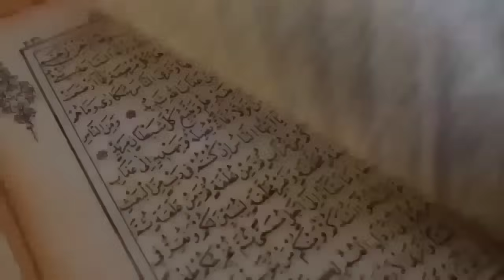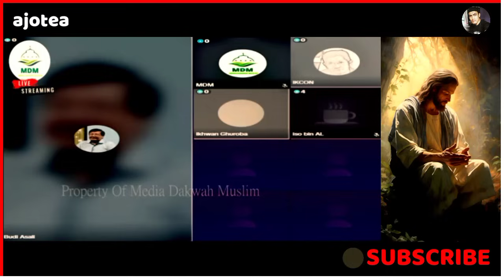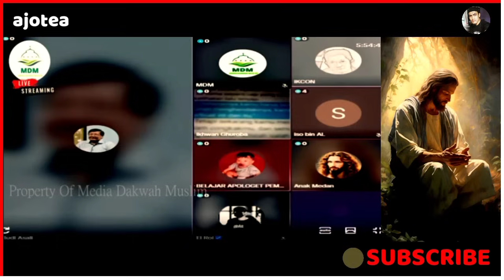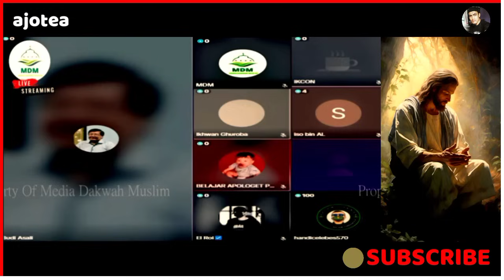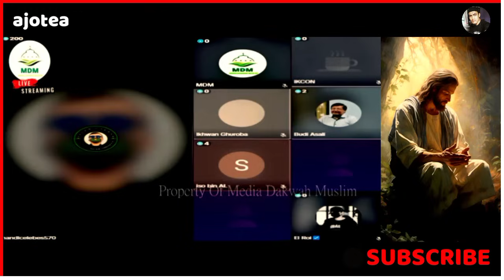YA SUDAH! CUKUP IMANI BANGKE AJA PASTI MASUK SORGA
Ya Sudah! Cukup Imani Bangke Aja Pasti Masuk Sorga, Kalau Oten Hanya Cukup Mengimani saja Sudah Pasti Di jamin Masuk Sorga, Salah Satunya Adalah Pemahaman Pendeta Budi Asali Atau Pdt .Buas, ini Sebenar nya Di Islam Pun Dibenarkan itu, Bahwa Yang Membuat Orang Masuk Sorga Itu Bukan Karena Amal Perbuatan Dan Ibadah nya, Tapi Karena Allah Ridlo Padanya, Karena Memang Jika Ibadah Menjamin manusia masuk sorga, sungguh Itu masih Cetek, Dan Beda nya Di Kristen, Cukup Imani Saja Pasti Masuk Sorga, dijamin, Di Islam Tidak Sombong, dia Harus mengatakan Kata Insyaallah, Dalam ikristen Tidak, Pokoknya Yakin Akan Masuk Surga,

Oleh : Loga Ramin Torkian Feat Azam Ali

Judul : Temple

YA SUDAH! CUKUP IMANI BANGKE AJA PASTI MASUK SORGA, DEBAT SERU! LINTAS AGAMA,Debat Panas panas, Pdt. Budi Asali, Perdebatan Sengit! Kristen Melawan Kristen,Diskusi Tegang Pdt. Buas Vs Islam,Debat Bingung! Pendeta Budi Asali, Dialog Interaktif, Pdt. Buas Ditertawai jemaat,Pendeta Budi Asali benar,Kristen Berdebat Dengan Kristen,Debat Islam Vs Islam,Polemik dalam Ke Kristenan,Kristen Di jamin Masuk Sorga,